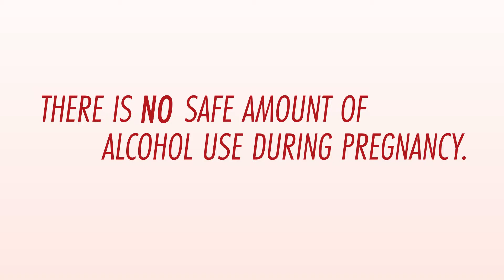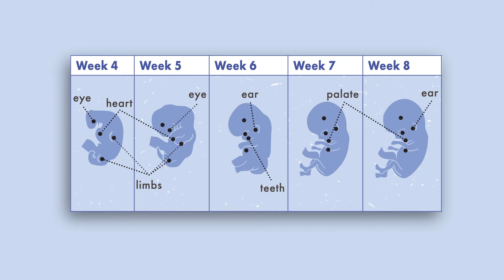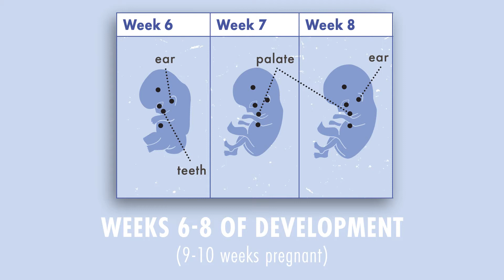Drinking While Pregnant: What Happens to the Baby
There is a lot of uncertainty about what, if any, effects alcohol has on a baby in the earliest stages of pregnancy.

This video breaks down specific possible effects during each week of pregnancy for the first 8 weeks of fetal development and the continued risks throughout the entire pregnancy.